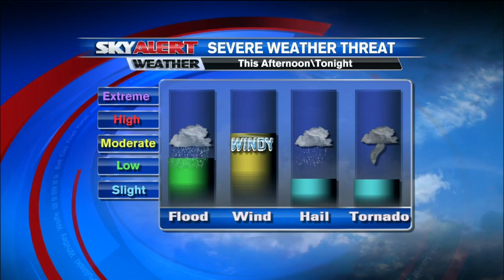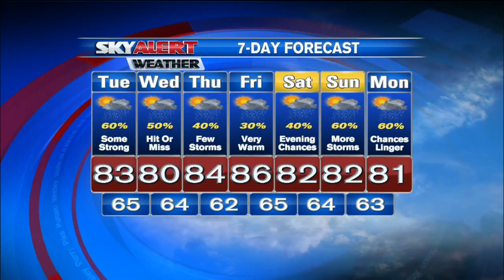Brandon Robinson's 5am Forecast-May 26th, 2015